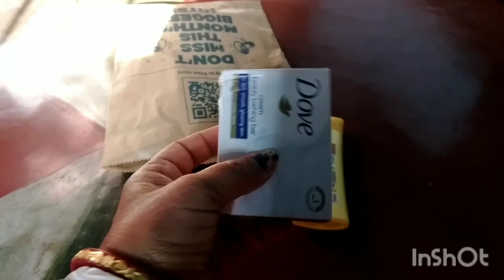শীতের দিনেও সমস্ত রকম কাজ কর্ম সারলাম।mydailyvlog boby myfirstvlog2022 myfirstvlogonyoutube.